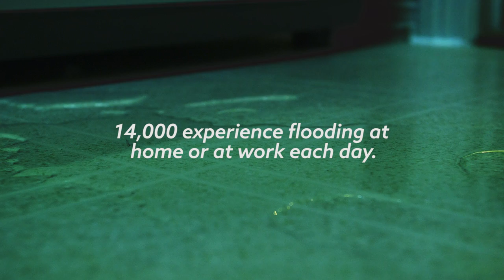Omnishield Product Video HD